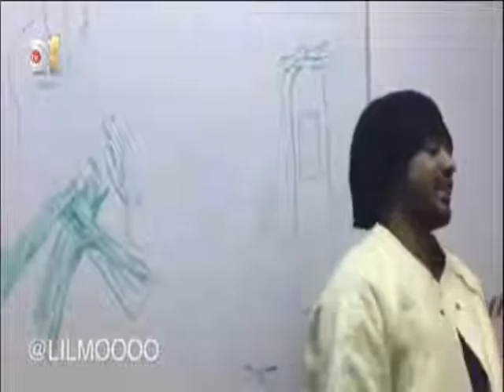اللمبي السعودي YouTube مفااااجأة ضحك مسخرة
شاهد سعودى يتقمص شخصية محمد سعد فى دور اللمبى مضحك جداً